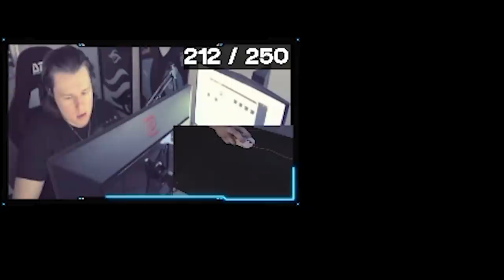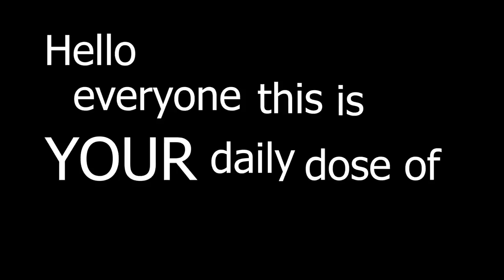When an IMMORTAL decides to CARRY - Valorant